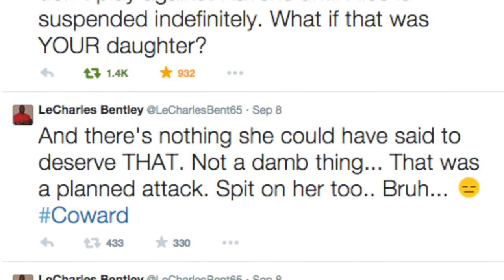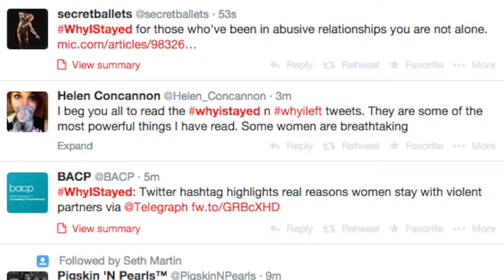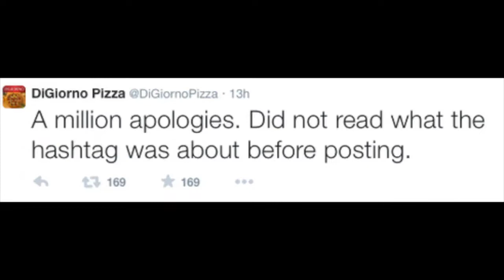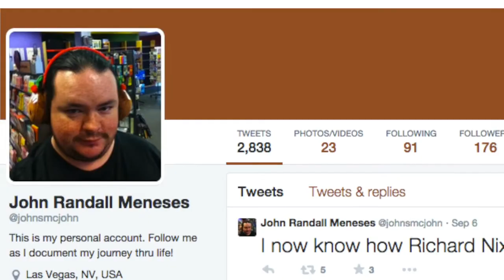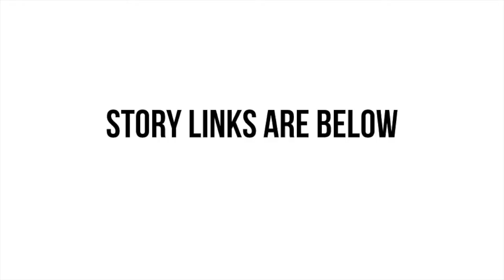iPhone 6, Ray Rice, and a GIVEAWAY!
Hi again! I've missed you guys so much!

Comment on this video and enter to win the Livescribe 3 Smartpen.

Instagram, Twitter, N3TWORK: @SunnyLenarduzzi